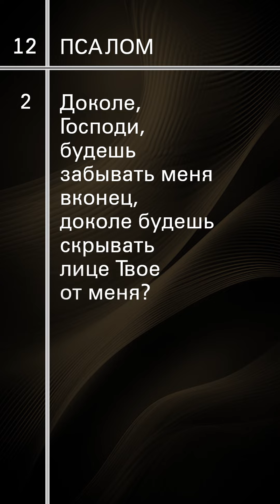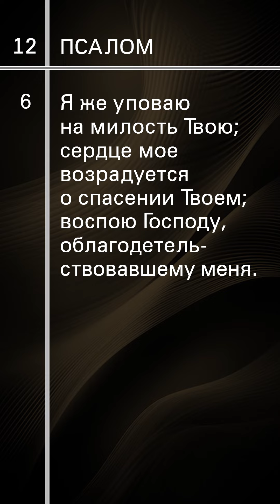Псалом 12 | Уроки ЧистоПисания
Псалом 12, Псалтирь, Бог, Библия, Уроки ЧистоПисания, Христианство, Бог, Псалом, ЧистоПисание